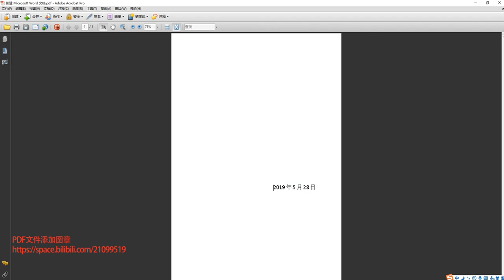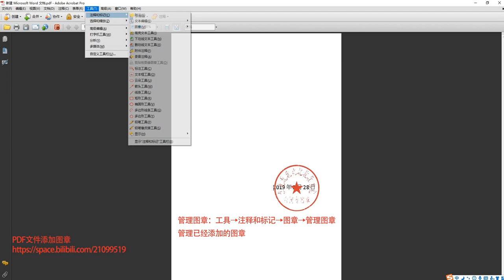Adobe acrobat：PDF文件添加图章